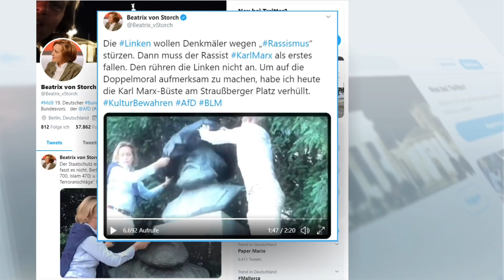MARX-DENKMAL VERHÜLLT: Staatsschutz ermittelt gegen AfD-Politikerin von Storch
Nach der Verhüllung eines Karl-Marx-Denkmals in Berlin ermittelt der polizeiliche Staatsschutz gegen die AfD-Politikerin Beatrix von Storch und andere Beteiligte. Es bestehe der Verdacht des Verstoßes gegen das Versammlungsgesetz, sagte ein Polizeisprecher am Mittwoch auf dpa-Anfrage. Die Aktion sei nicht angemeldet gewesen. Von Storch und einige Mitglieder der Jugendorganisation Junge Alternative (JA) hatten der Marx-Büste am Strausberger Platz am frühen Dienstagmorgen zeitweise einen Plastiksack übergestülpt. Damit wollte die Politikerin nach eigenen Angaben gegen die Rassismusdebatte in Deutschland protestieren. Diese sei «zur Bilderstürmerei verkommen». Die Linken, so von Storch, verschonten dabei lediglich ihre Ikone Karl Marx (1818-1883), der indes «Rassist und Antisemit» gewesen sei.